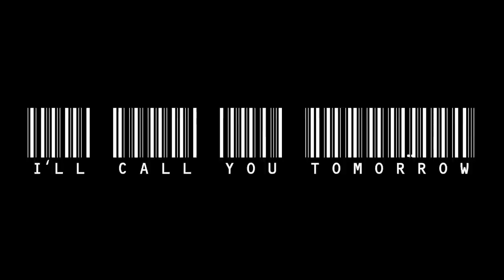Joey Fatts "Farrakhan" Feat. Vince Staples (WSHH Exclusive - Official Music Video)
A Blvcklist Media Film
Directed by Yamï
Written by Vince Staples x Joey Fatts
Produced by Joey Fatts X Yamï
Shot by Zack Arch

CREW
Associate Producer: Michael Cruz
Camera Team: Dimitri Christoforidis X Theo Thompson
Hair & Makeup: Abby Woodman
BTS: Michael Cruz X Devante

CAST
Joey: Joey Fatts
Newspaper Salesman: Vince Staples
Cop#1: Al Burke
Cop#2: Jim Jepson
Call Girl: Cerise Castle
Homies: Bishop, Eddie Baker, Marty

Cutthroat Records/Sound LLC